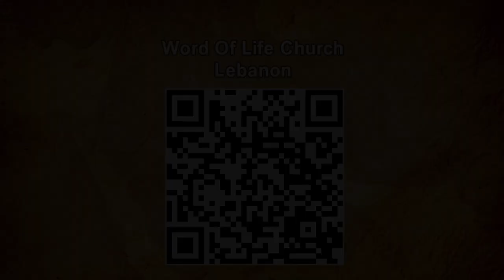ԵԿԵՂԵՑԻ՞, թե՞ ԱԿՈՒՄԲ - Սեւակ Բարսեղյան / EKEGHECI te AKUMB? - Sevak Barseghyan / YEGEGHETSI te AGUMP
Ինչի՞ համար են մարդիկ գալիս եկեղեցի։ Որո՞նք են մեր ակնկալիքները եկեղեցում եւ ի՞նչ շարժառիթներ ունենք մենք այնտեղ։ Շատ պատասխաններ կարելի է տալ այս հարցերին, բայց արդյո՞ք կան նաեւ այնպիսի ծածուկ դրդապատճառներ, որոնք մենք նույնպես չենք նկատում մեր ներսում։ Լսենք այս ուղերձը եւ քննենք մեր անձերը։

Telegram (Տելեգրամի ալիքից կարող եք ներբեռնել մեր երգերի audio տարբերակները բարձր որակով)
Սիրով կը հրաւիրենք ձեզ մասնակցելու մեր եկեղեցական պաշտամունքներուն ամէն կիրակի՝ երեկոյեան ժամը 6:00-ին։
Մեր հասցէն՝ Պուրճ Համուտ, «Լայֆ կեդրոն», ստորգետնեայ սրահ:

0.00.22